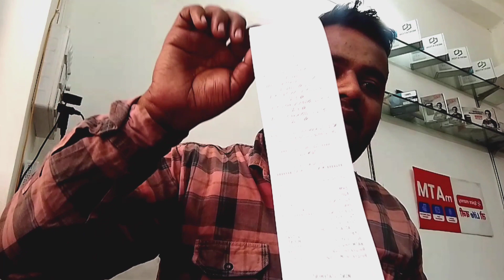Aeps Update 2023 Good News FREE ही फ्री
aeps
aeps kya hai
aeps money withdrawal best app
aeps free id
aeps id kaise le
aeps server down problem
aeps cash withdrawal kya hota hai
aeps frauds in india
aeps csp center
aeps id free me kaise le 2022
aeps id free me kaise le 2023
aeps app
IIBF CERTIFICATE
Axis Bank BC Point
paynearby axis bank account opening
paynearby axis bank current account opening
paynearby axis casa
paynearby axis bank
paynearby axis casa kya hai
paynearby axis account opening
paynearby axis bank current account
paynearby axis bank account opening live
paynearby axis bank account opening problem
paynearby axis bank account opening process
paynearby axis registration
paynearby axis bank saving account opening
paynearby axis bank account
paynearby axis bank minor account opening
spice money id kaise banaye
spice money axis bank account opening
spice money se pan card kaise banaye
spice money umang service
spice money se money transfer kaise kare
spice money pan card apply
spice money id kaise banaye 2022
spice money se paise kaise nikale
spice money new update
spice money account opening
spice money password expired problem
spice money registration
spice money distributor kaise bane
spice money ki id kaise banaen
Paynearby new update
paynearby new update today
fino csp
fino csp kaise le
fino csp
fino csp se account kaise khole
fino csp commission
fino csp id kaise le
fino csp se money transfer kaise kar
fino csp registration
fino csp id
fino csp account opening
fino csp free
fino csp kaise le 2023
fino csp login
fino csp money transfer
fino csp id registration
Airtel payment bank new updat
airtel payment bank new update
airtel payment bank new update 2022
airtel payment bank new update 2023
airtel payment bank new update atm card
airtel payment bank new update today
airtel payment bank latest update
airtel payment bank ka new update
airtel mitra payment bank new update
airtel payment bank retailer new update
airtel payment bank bc new update
airtel payment bank csp new update
airtel payment bank mein new update
airtel payment bank account open new upda
airtel payment bank ifsc code new update
Paynearby new update
paynearby new updates
Fino payment bank new update
fino bank
spice money
Rapipay new update
csc vle
csc new project
csc news
Govt new scheme 2022
Csc vle good news 2022
csc news
csc update
csc new project 2022
Govt new card